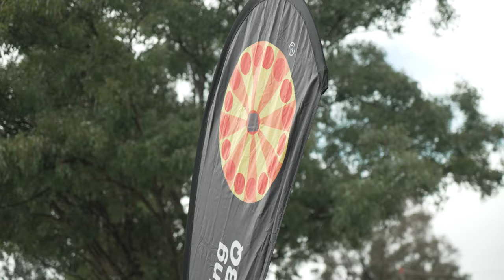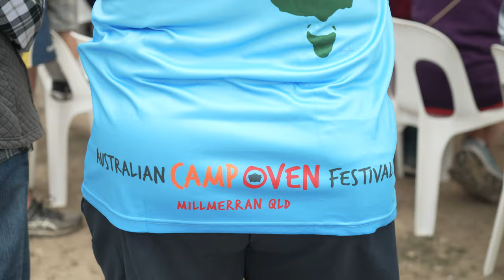Ep 79 - Aus Camp Oven Festival '22 Wrap Up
On the last Friday of September, Ben, Lauren, and the Snowys Camping Show podcast team rolled into the Australian Camp Oven Festival to find it set up, pegged out, and ready to roar across the weekend. From Friday pub meals and team bonding lawn bowls at sunset, to camp oven dishes and damp, sodden conditions right through to Sunday - this year's festival was well worth the trip.

Pull up a chair, jostle the campfire coals, and tune in for Ben and Lauren's wrap up of the Snowys schedule, guests, stalls, and shenanigans.

00:00 – Intro
01:35 – ACOF x Snowys
02:12 – First Impressions
03:52 – When, Where, and Why?
05:36 – The Team
06:30 – Setup and Stalls
07:15 – The Snowys Schedule
09:17 – Saturday
10:40 – The Snowys Setup
11:37 – The First Official Fan Photo
12:59 – From Sunny to Sodden
20:05 – Camp Oven Catering
20:31 – Sunday Fun and Family Shenanigans
21:36 – Worth the Weekend Away